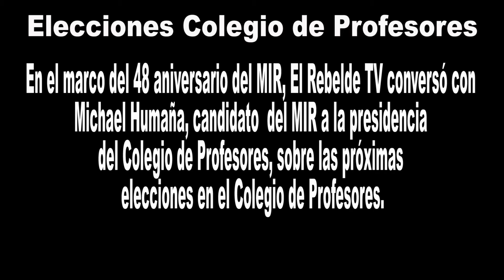Michael Humaña candidato del MIR a la presidencia del Colegio de Profesores.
En el marco del aniversario del 48 aniversario del MIR, El Rebelde TV conversó con Michael Humaña, candidato del MIR para la presidencia del Colegio de Profesores.